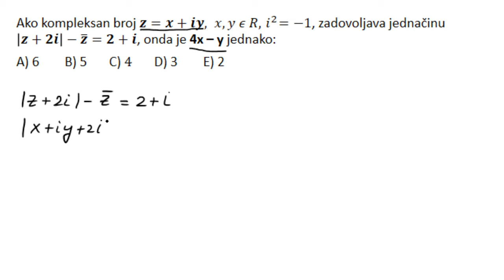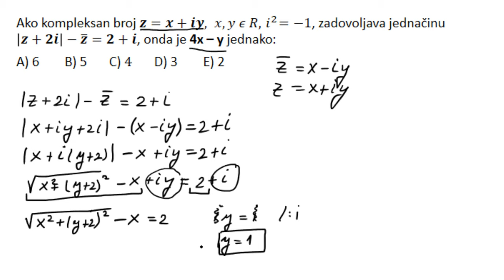Kompleksni brojevi jednačine zadatak - Pripremna nastava za upis na fakultet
U ovoj lekciji rešavamo zadatak iz oblasti kompleksni brojevi jednačine. Pripremna nastava za upis na fakultet.